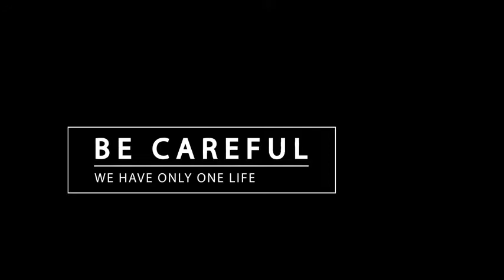ROAD RAGE #61 CAR CRASH | STREET FIGHT MAD DRIVER FURY ROAD RAGE